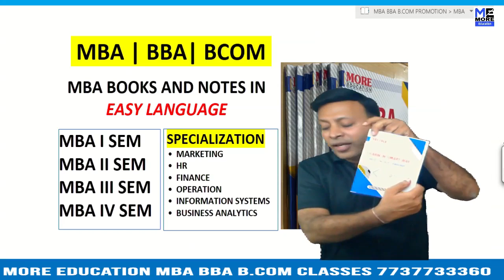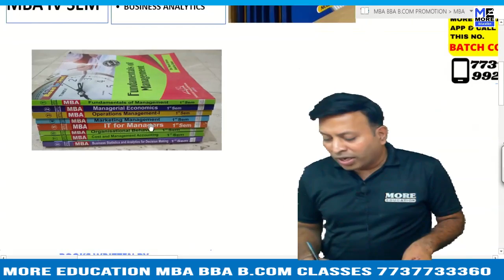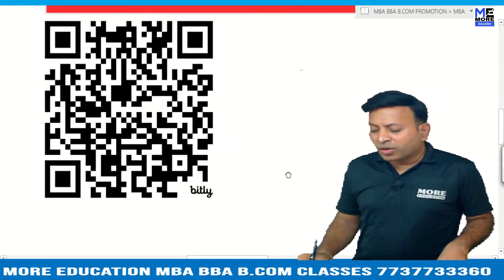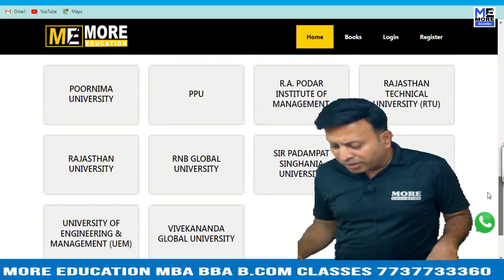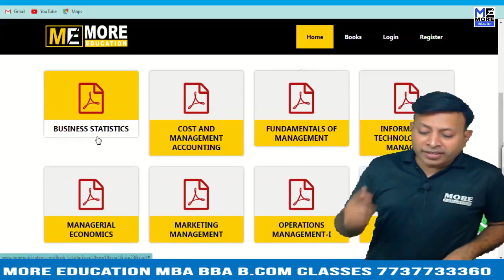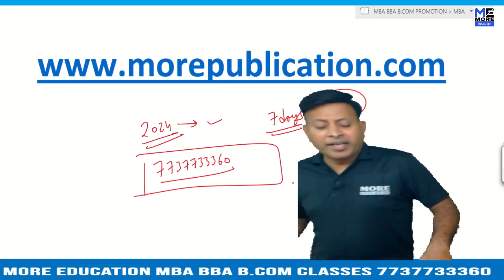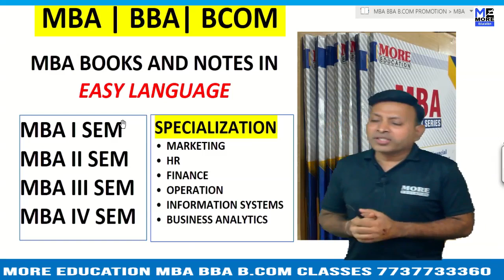GIET UNIVERSITY {GIETU} | ACCOUNTS BOOKS | MATHS BOOKS | STATISTICS BOOKS